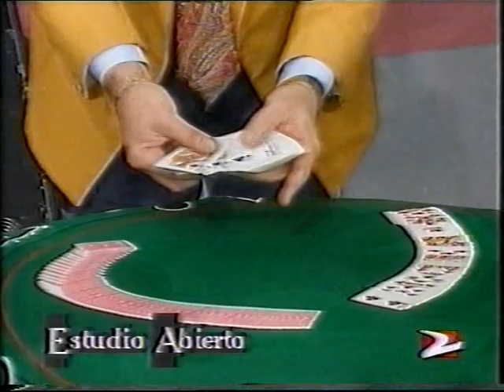Magos Eduardo Esteban Javier Lepron Estudio Abierto